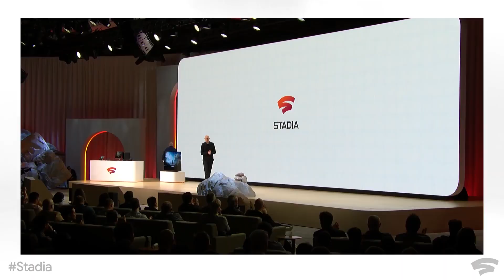Google Stadia: explicamos tudo que você precisa saber em 7 minutos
A Google realizou na última semana o Stadia Connect, um evento para explicar detalhes do que é, como vai funcionar e quanto vai custar o Google Stadia, seu futuro serviço de streaming de jogos. Mas nem todo mundo tem tempo para acompanhar um evento de quase uma hora ou interesse para ler as notícias que vão saindo depois, por isso nós preparamos este rápido resumo!